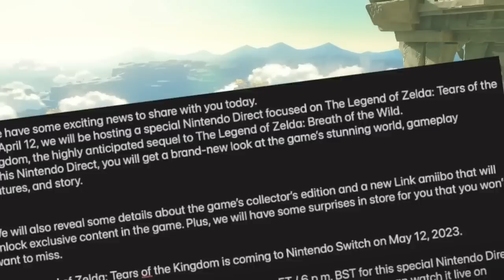Tears of the Kingdom's Nintendo Direct Just Leaked!?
You guys know when it comes to Tears of the Kingdom, we're going to be all over the latest. Right now, it appears we may have a nintendo direct date for the game!

Thank you everyone for your continued support!